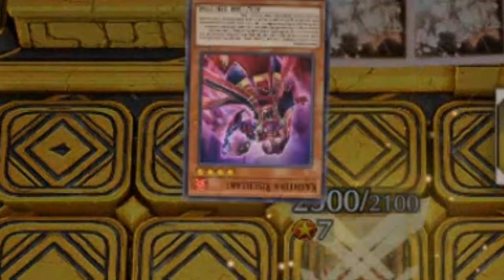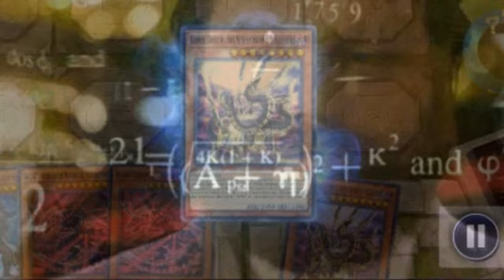This Card Takes Pleasure When KASHTIRA's Banishes Cards in Yugioh Master Duel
In this funny video, we find ourselves once again battling Kashtira with their new support. But we also introduce the Gishki archetype cards, which we've combined with Sprights. This deck primarily focuses on Level 2 monsters and Ritual Summoning. Our main goal is to summon Evigishki Neremanas and Level 2 monsters like Spright Blue, Spright Jet, Spright Carrot, Spright Red, Gigantic Spright, Spright Elf, and other powerful Level 2 cards.

However, our strategy faces a major obstacle when the opponent plays Dimensional Shifter, preventing us from utilizing our graveyard and executing the combo. Nevertheless, we manage to make a comeback by utilizing I:P Masquerena to summon Topologic Zeroboros, whose strength increases due to the many banished cards, eventually leading to our victory.

Our opponent introduces Kashtira Unicorn and Kashtira Riseheart into the duel, but we quickly dismantle their deck. Towards the end of the video, we have a bonus clip, so don't skip it. It features a brief segment where Gigarays Gandora the Dragon of Destruction annihilates Kashtira.

Yu-Gi-Oh Kashtira
Yu-Gi-Oh Kashtira deck
Yu-Gi-Oh Master Duel Kashtira
Yu-Gi-Oh Master Duel Kashtira deck
Yu-Gi-Oh Master Duel new pack
Yu-Gi-Oh Master Duel Runick Counter
How to counter Kashtira
Yu-Gi-Oh Kashtira deck gameplay
Yu-Gi-Oh! Master Duel
Gishki Spright Master Duel
Yu-Gi-Oh! Master Duel Deck
Master Duel Gishki Spright Strategy
Gishki Spright Meta Analysis
Master Duel Water Attribute Deck
Master Duel Ritual Summoning
Competitive Master Duel
Yu-Gi-Oh! Master Duel Tips
遊戯王マスターデュエル (Yu-Gi-Oh! Master Duel)
Gishki Spright
デッキ攻略 (Deck Strategy)
儀式召喚 (Ritual Summon)
対戦動画 (Match Video)
Yu-Gi-Oh Gishki Spright
Yu-Gi-Oh Gishki deck 2023
Yu-Gi-Oh Gishki deck
Yu-Gi-Oh Gishki Master Duel
Yu-Gi-Oh Master Duel Gishki deck
Yu-Gi-Oh Master Duel Spright